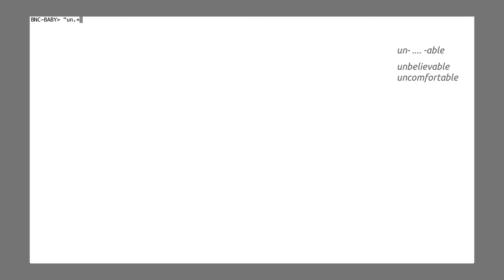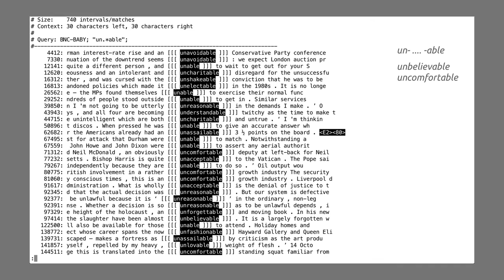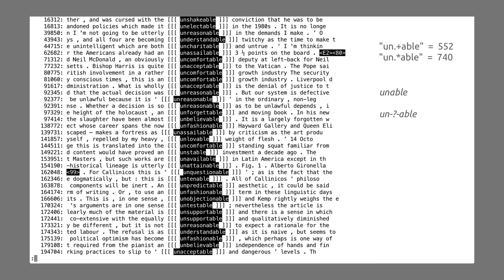Korpustutorial – §4.8: Wiederholungsoperatoren II